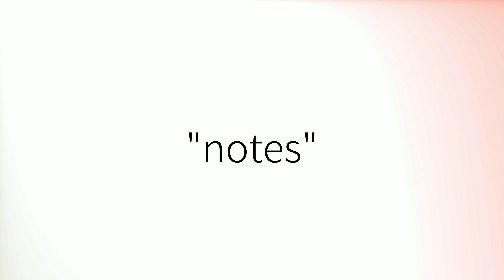Comment prononcer 'Notes' en français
How to pronounce 'Notes' in French.
Como pronunciar 'Notes' en francés.
Wie man 'Notes' auf Französisch ausspricht.
「Notes」のフランス語の発音の仕方